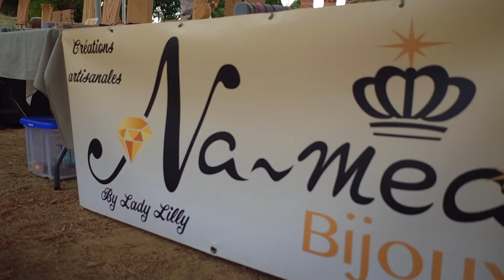Le Corsica Giru fait étape à Monticello